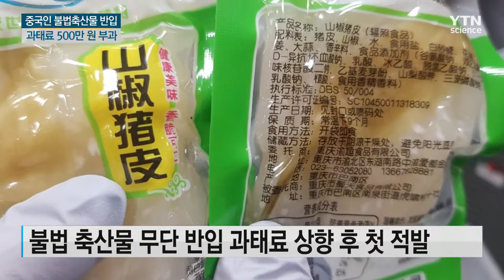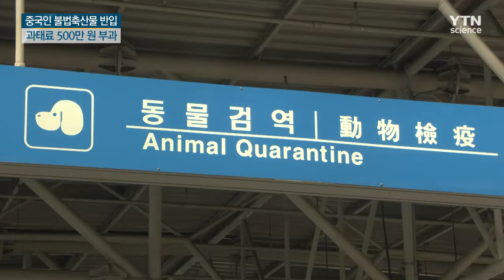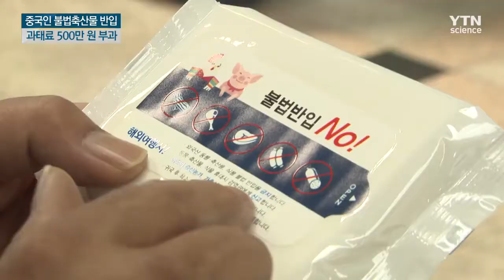불법축산물 반입 첫 500만 원 과태료 부과...국경 검역 강화 / YTN 사이언스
[앵커]
아프리카돼지열병 유입을 막기 위해 외국에서 들어오는 축산물 반입을 엄격히 금지하고 있습니다.

이를 어길 경우 종전보다 과태료가 대폭 올라 수백만 원을 물어야 하는데 어제 중국인 첫 사례가 적발됐습니다.

방역 당국은 해외 축산물 불법 반입을 막기 위해 공항과 항만에서 국경 검역을 한층 강화하고 나섰습니다.

천상규 기자가 보도합니다.

[기자]
지난 2일 인천국제공항 입국장 검색대 앞

휴대용 가방을 들고 입국하던 중국인 1명이 소지하고 있던 가방에서 x-레이 검색결과 신고하지 않은 축산물이 발견됐습니다.

외국의 축산물을 신고하지 않고 국내로 무단 반입할 경우 부과되는 과태료가 대폭 인상된 후 첫 적발 사례입니다.

농림축산검역본부는 해당 축산물을 압수하고 이 중국인에게 과태료 5백만 원을 부과했습니다.

적발된 중국인은 과태료 부과에 대한 의견제출 기한인 10일 안에 자진해서 납부할 경우 과태료가 10% 감면되지만 10일이 지나면 과태료 500만 원을 내야 합니다.

정부는 아프리카돼지열병의 국내 전파를 차단하기 위해 발생국가로부터 돼지고기 등 축산물 가공품을 들여올 경우 1회 적발 시 500만 원, 2회 750만 원, 3회 1,000만 원으로 과태료를 대폭 상향 조정해 이달 1일부터 시행하고 있습니다.

정부는 공항뿐만 아니라 중국 보따리상이 많이 이용하는 인천항 국제여객터미널 등에서 축산물 불법 반입에 대비해 검역을 강화하고 있습니다

[이개호 / 농림축산식품부 장관 : 특히 귀국하실 때 (외국) 축산물이나 축산물 가공품을 직접 가져오는 일이 없도록 해주셔야 하겠습니다.]

인천항으로 입항하는 모든 외국인의 짐에 대해 x-레이 검사를 실시하고 특히 중국 보따리상의 축산물 반입을 철저히 가려내고 있습니다.

중국의 축산물 반입을 통해 아프리카돼지열병의 국내 유입 우려가 매우 높기 때문입니다.

정부는 철저한 국경 검역 외에도 여행객들에게 아프리카돼지열병의 위험성을 널리 알려 외국 축산물을 반입하지 않도록 홍보를 강화하고 있습니다.

YTN 천상규입니다.